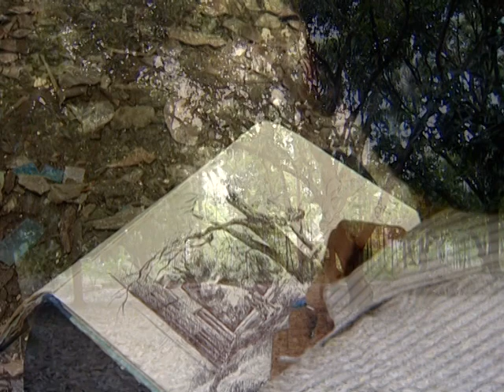Garaner Gahine (2008) (Part-1)|গড়নের গহীনে (২০০৮)|A Documentary on Painter and Sculptor Abdur Razzaq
Production name: Garaner Gahine (2008)| গড়নের গহীনে (২০০৮)
A documentary on the life and work of painter, sculptor and teacher of fine arts, Abdur Razzaq (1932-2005).
Direction and script: Fahmida Akhter (Also known as "Fahmida Munni")
Production year: 2008
Produced by: Bengal Foundation
This is the "Part-1" of the documentary